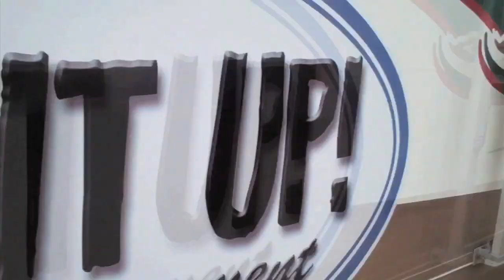TOUGH LOVE With Tom McManus